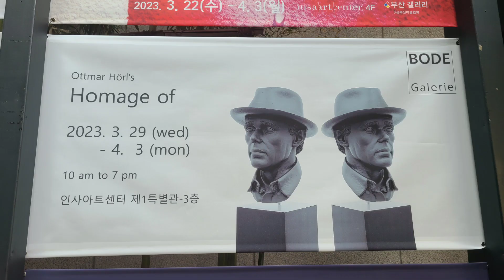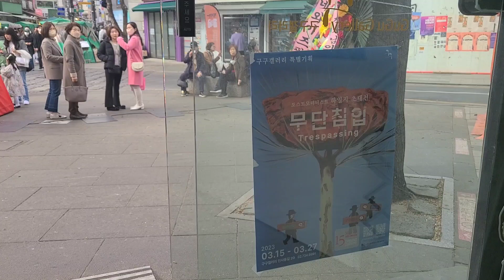(김달진이 가다)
우리에게 대구미술관  야외 토끼로 잘 알려진 독일의 오트말 희얼 회화 와 조각 ... 보데갤러리는 우종택, 곽훈을 지원한다. / '경마장 가는 길' 로 유명한 소설가 하일지는 화가로 활동하며 그림에 등장하는 시계는 ?